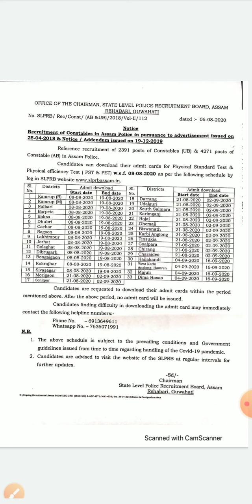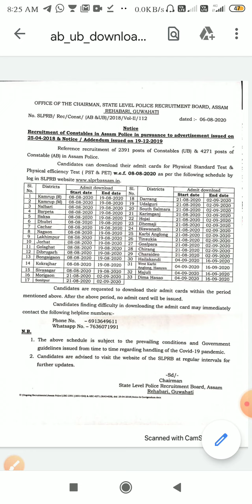ASSAM POLICE ADMIT CARD 2020||ASSAM POLICE ADMIT CARD DOWNLOAD||STUDY ASSOM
Assam Police admit card download from 08/08/2020 to 19/08/2020

Districts Name :-

Kamrup (R)
Kamrup (M)
Nalbari
|Barpeta
Baksa
Dhubri
Cachar
Nagaon
Lakhimpur
Jorhat
Golaghat
Dibrugarh
Bongaigaon
Kokrajhar
Sivasagar

District name.  Date 21/08/2020 to 02/09/2020
Morigaon
Sonitpur
Districts
Darrang
Udalguri
South Salmara|
Karimganj_
Hojai
JDhemaji
Biswanath
Karbi Anglong
Tinsukia
IGoalpara
Chirang
Charaideo

District name. Date 04/09/2020 to 16/08/2020
Hailakandi
West Karbi
Anglong, Hamren
Majuli
Dima Hasao

All Dist and dated mantion here .